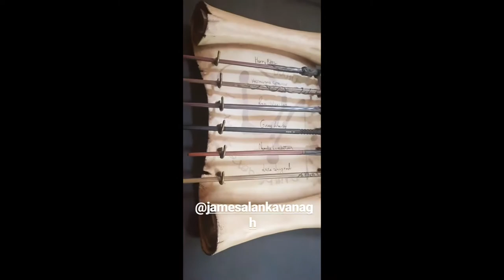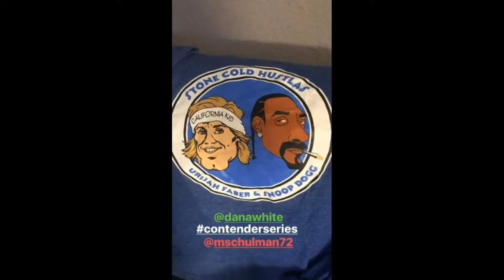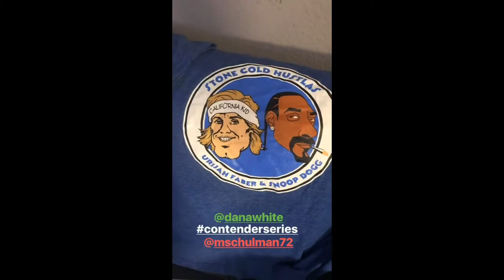Outside The Octagon Ep. 3: John Kavanagh At Universal Orlando. Behind The Scenes Of SnoopCast.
Outside the octagon is a series featuring your favorite UFC/MMA athletes and what they do when they're not fighting.

In this episode:

Chris Weidman and family visit the Long Beach Island Light Tower.

Tecia Torres at an outdoor concert.

Conor McGregor's Coach - John Kavanagh celebrates his role in the Mayweather-McGregor ppv at Universal Orlando.

Cowboy Cerrone at the gun range.

Diego Sanchez picks a sick bird up off the ground.

Urijah Faber takes us behind the scenes of SnoopCast.

Michael Bisping recovering in ice water after training.

Tyron Woodley reveals his role in the movie Escape Plan 2.

Conor McGregor, Brendan Schaub, Paulie Malignaggi, Nate Diaz and Joe Rogan animation. - Created By: Mojahad Fudailat

 Instrumental: Blessed
Instrumental Produced By: Chuki